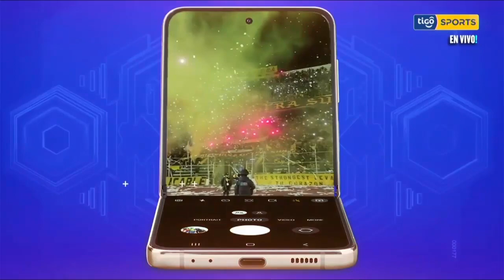La cámara exclusiva de Samsung en el clásico paceño. Flip Cam de Galaxy Z Flip 4.